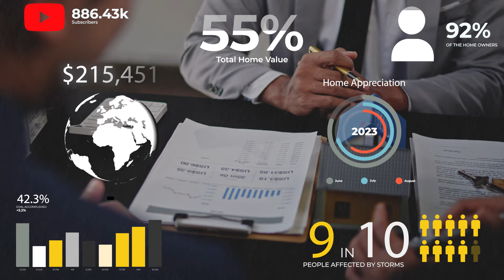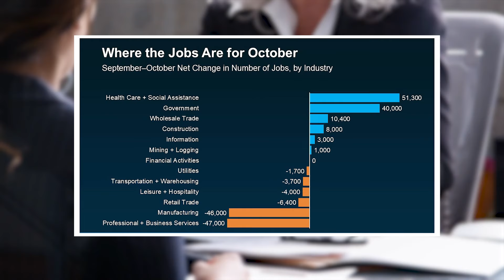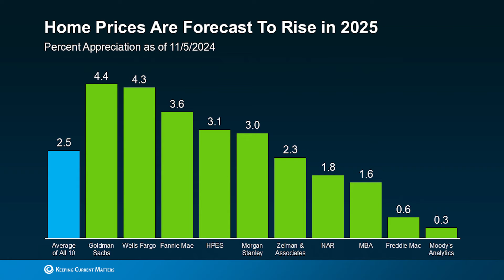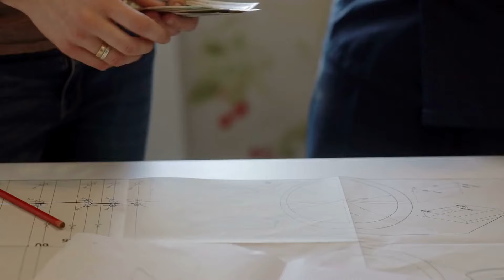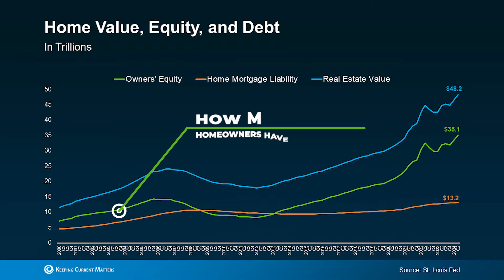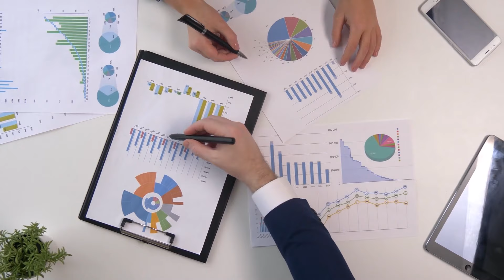Ohio Real Estate Market Update Post-2024 Election: What Buyers & Sellers Need to Know!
The 2024 elections have brought new dynamics to the Ohio real estate market! Whether you're a homebuyer, seller, or investor, understanding the post-election trends is crucial. In this video, I’ll dive into the latest market updates

This channel is all about living in Cincinnati Ohio, moving to Cincinnati Ohio, and relocating to Cincinnati Ohio.  I also cover living in the Cincinnati Ohio suburbs, moving to the Cincinnati Ohio suburbs, and relocating to the Cincinnati Ohio suburbs.

If you want to know everything about eating, sleeping, working, playing, the good, and the bad of living in Cincinnati Ohio then subscribe  ▶️  and tap the bell 🔔  for notifications so you can be the first to know about the current housing market in Cincinnati Ohio.

We get calls and emails everyday from people just like you looking for help on making their move to Cincinnati Ohio.  😍  Whether you are moving in 30 days or sometime this year, give us a call ☎️, text 📱, or email ✉️ so we can help you make a smooth move to Cincinnati Ohio.

Rhonda Everitt
Comey & Shepherd Realtors